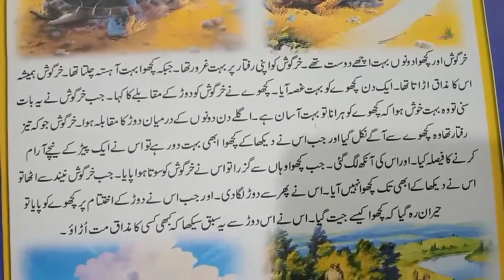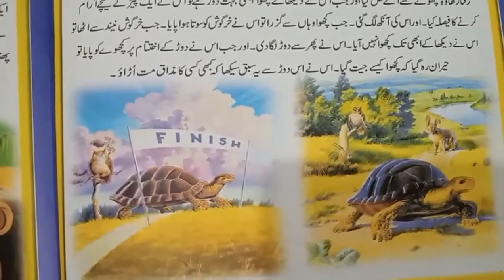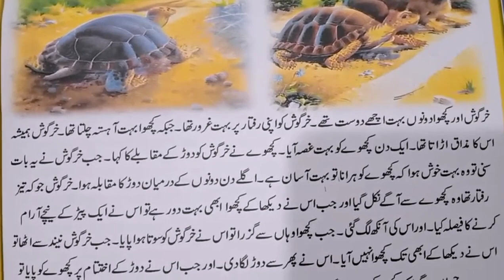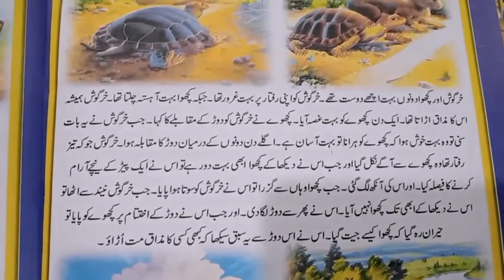Sarah Ul Inshirah holiquran#@EarthConeducation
Sarah Ul Inshirah